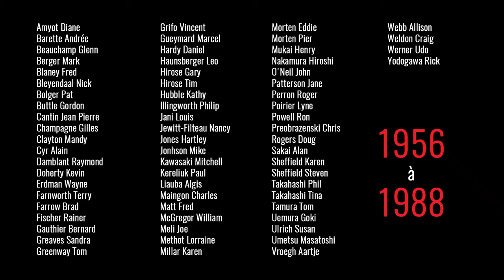1956 - 1988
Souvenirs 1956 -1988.